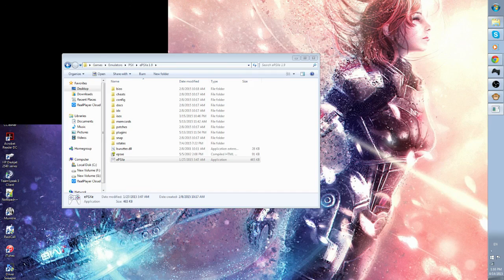Final Fantasy IX | 74 | Escaping Terra!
Final Fantasy IX full playthrough in 720p 30fps . Time to decide what to do! We rescue the Genomes and get the hell off Terra, but wait! What's this? Mist?